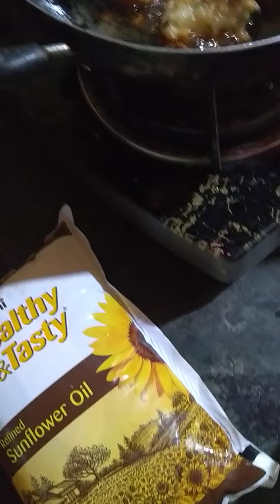akadosir khabar sabur pokora